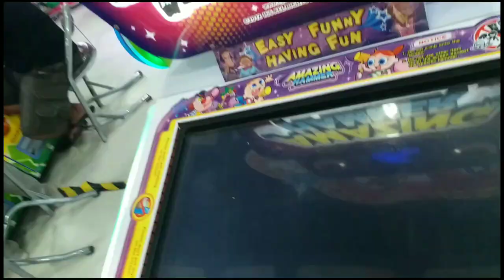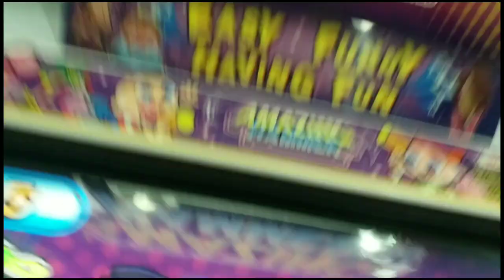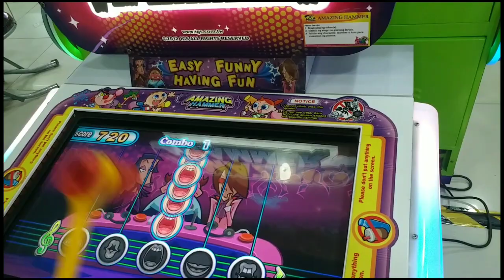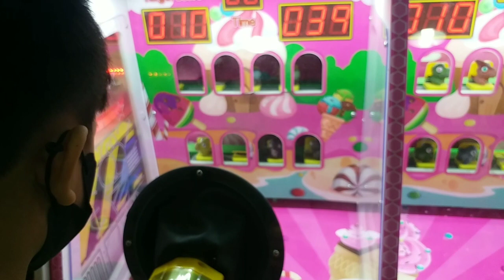nag bonding kami ng mga anak ko ang saya nila🎉🎉🎉@ pacific mall cebu,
declaimer: no copy right all sound effects that use it. that all not belong to me.
this sound effects belongs to the right owner...
merry christmas all. and GOD BLESS YOU🙏🙏🙏🙏